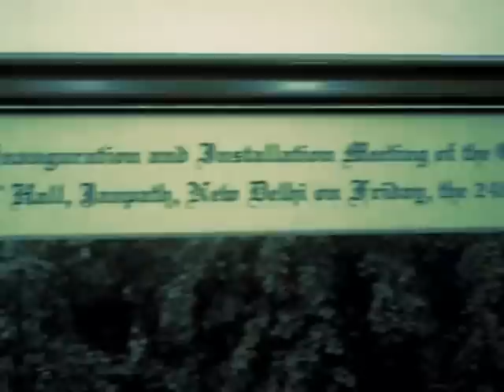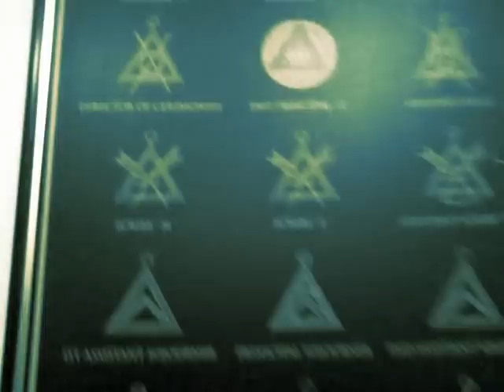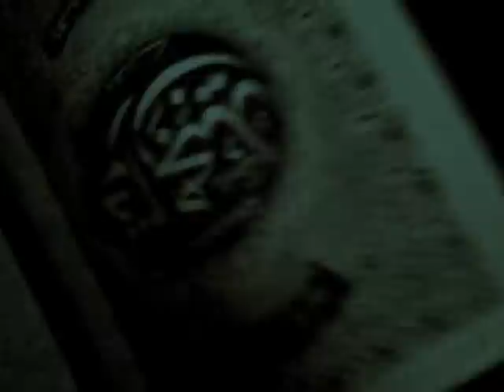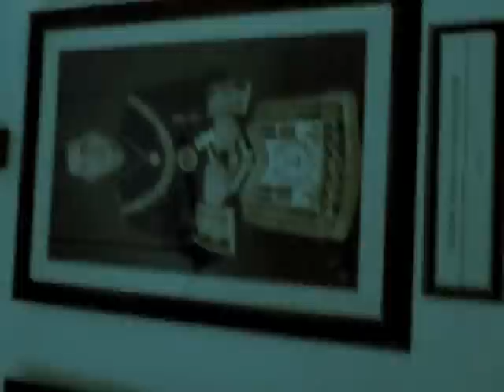Inside The Free Masons Hall. New Delhi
freemasons freemasonry taboo paranormal haunted scary exposed illuminate zeitgeist